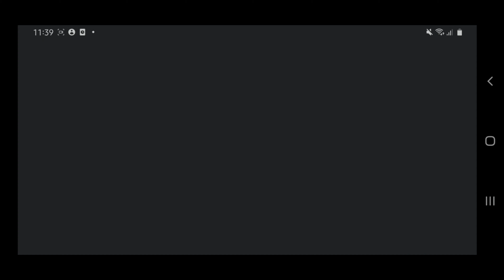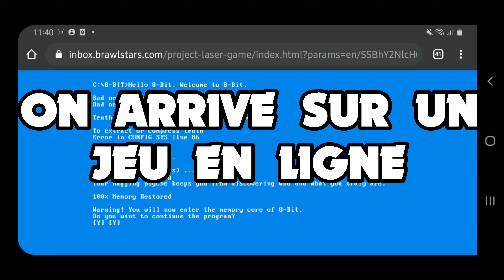NEW ARKAD GAME !!! (Free glitch)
OMG so good game !

*don't worry, your name will be posted.

See you Saturday, for new video !

source = SE | KLH